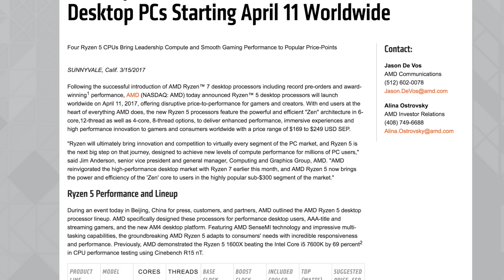Is AMD's Ryzen 5 CPU Right For You?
Is The Ryzen 5 The Right CPU For Your Build?